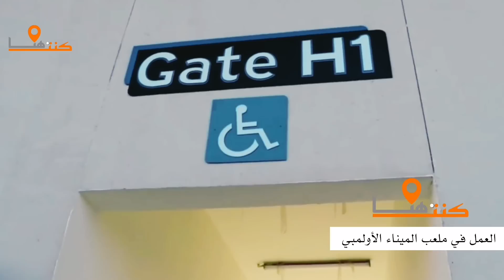ملعب الميناء الاولمبي :- العمل ليل ونهار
كنت_هنا كنت_هنا كنت_هنا ملعب الميناء الاولمبي :- العمل ليل ونهار تقرير مفصل
ملعب الميناء الاولمبي ارتفاع وتيرة العمل في محيط الملعب
المدينة الرياضية - ملعب الميناء - فندق المونفيك || زيارة وزير الشباب والرياضة الى البصرة
على اعتاب المدينة الرياضية .. البصرة تفتح ذراعيها لاحتضان البطولة وتقدم باص الخليج
دعماً لخليجي 25 في البصرة.. إنطلاق باص الخليج من المدينة الرياضية
الباص الخشبي.. رسالة خليجي 25 لتأكيد الاستقرار في البصرة
برومو باص الخليج 🚌 الذي سيجوب كافة محافظات العراق وكذلك دول الخليج المشاركة
باص الخليج .. هو رسالة محبة وسلام تنطلق من مدينة البصرة الى باقي المحافظات العراقية
برومو برنامج ( باص_الخليج )
المقطع الكامل | فعالية باص الخليج
( باص الخليج ) حلوه شباب البصرة ( موطني )
باص الخليج يابصراوي
باص الخليج _حلم يتحقق
رفع أعلام الدول المشاركة في بطولة كأس خليجي 25 في البصرة على باص الخشب
ملعب الميناء الأولمبي :- الرسالة الرابعة لا شئ مستحيل من النرويج الى البصرة
اخر التطورات في ماخر التطورات في ملعب الميناء الاولمبي
ملعب الميناء الاولمبي ( الاشرعة - المضمار )
أخر الاعمال في نادي الميناء الاولمبي-Al-Minaa Stadium nears completion
أحدث تصوير لملعب الميناء في البصرة (تحفة العراق المعمارية)
اخر اعمال ملعب_الميناء_الاولمبي اليوم
البدء بزراعة محيط ملعب الميناء الاولمبي واكمال باقي المتعلقات بالملعب
ملعب الميناء 2022 احدث اطلاله ملعب الميناء اليوم من الداخل و الخارج ملعب الميناء
ملعب الميناء الاولمبي اليوم انتظرونا
Al-Minaa Stadium nears completion
تصوير صباحي لملعب الميناء الاولمبي من جميع الجهات اليوم